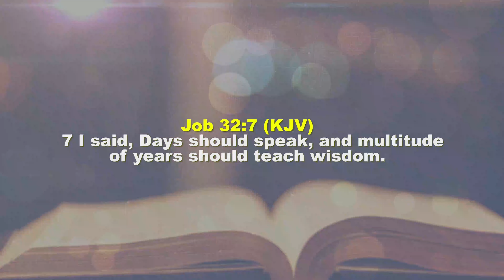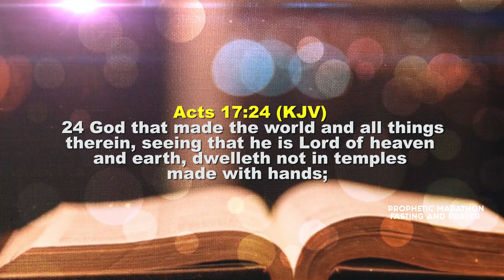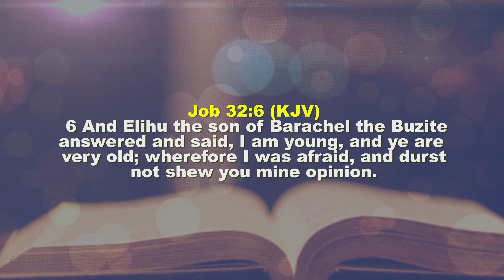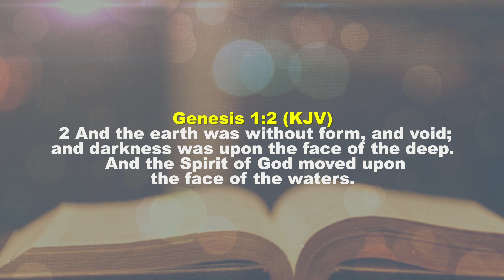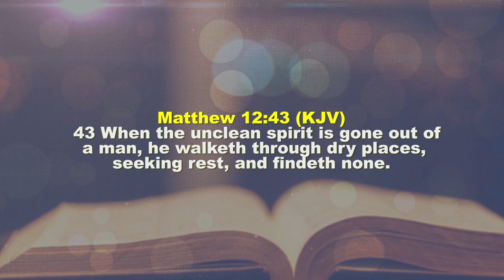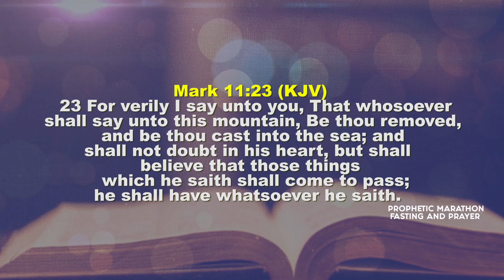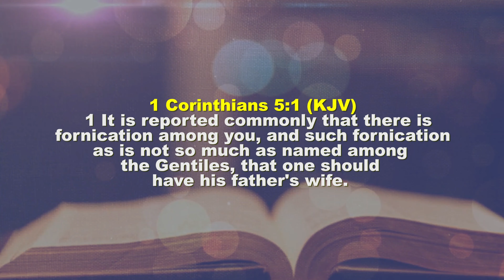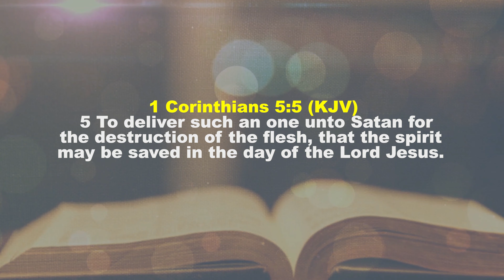SPIRITUAL INVESTMENT WITH JOSHUA IGINLA